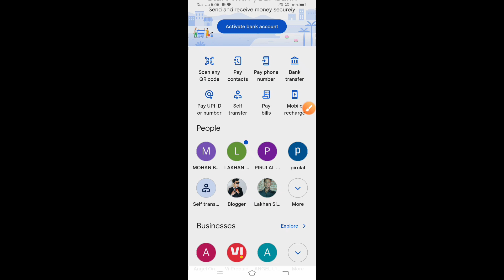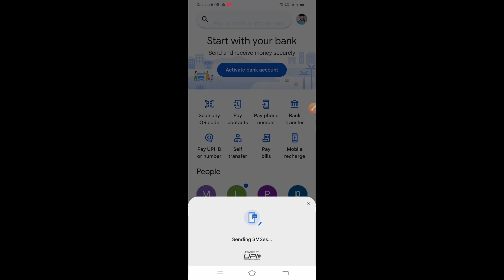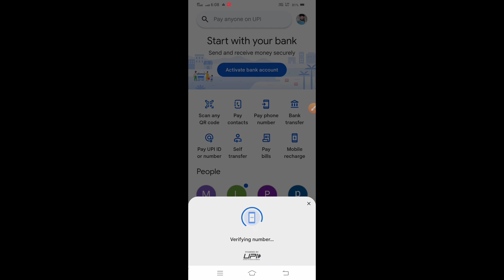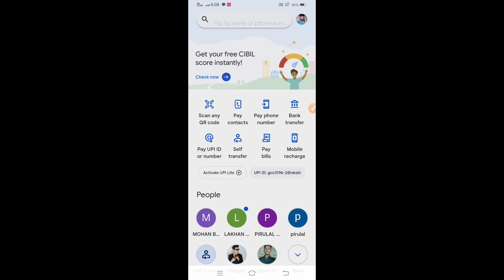google pay activate bank account problem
my code (93iu7w)

Doston is video mein main aapko bataunga ki google pay activate bank account problem | activate bank account problem google pay

Best Gadgets & Youtube Equipements I had used & recomend to Youtubers :

1. Mobile Use
2. Boya M1 Microphone
3. Green Screen
4. Black Screen
5. TRIPOD FOR MOBILE